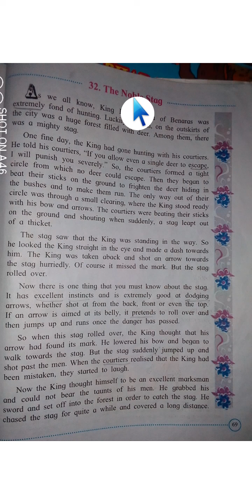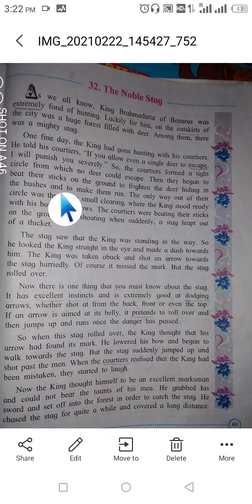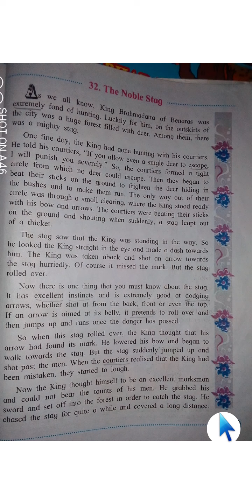3rd std 4th unit 32th chp (the Noble stag) part1